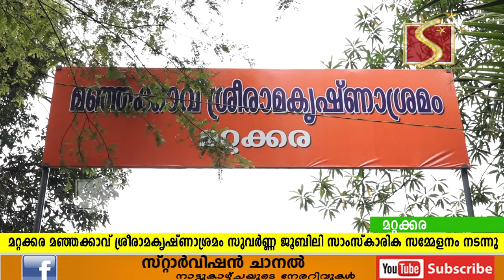മറ്റക്കര മഞ്ഞക്കാവ് ശ്രീരാമകൃഷ്ണാശ്രമം സുവര്‍ണ്ണ ജൂബിലി സാംസ്‌കാരിക സമ്മേളനം നടന്നു